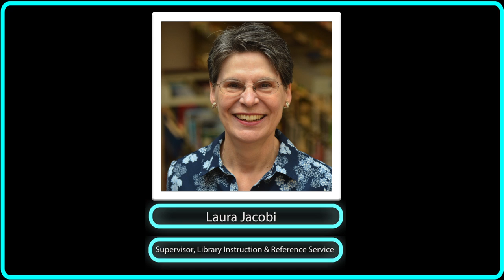Gallaudet University Library 101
An introduction to what Gallaudet University Library has to offer.